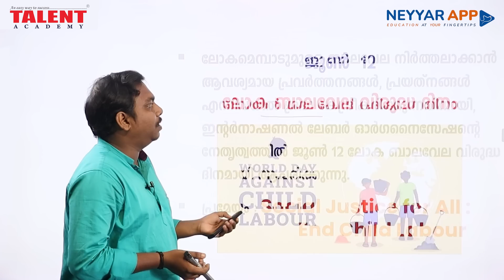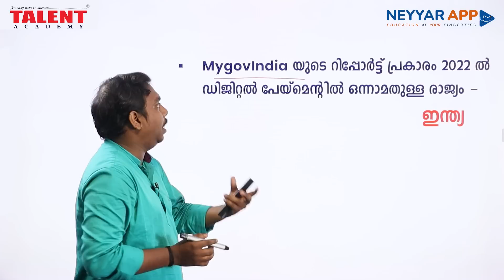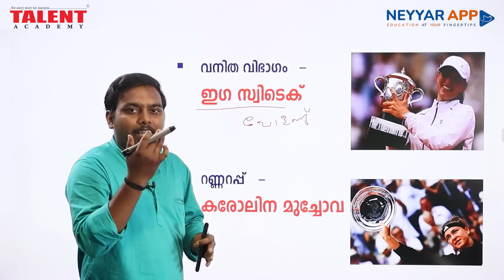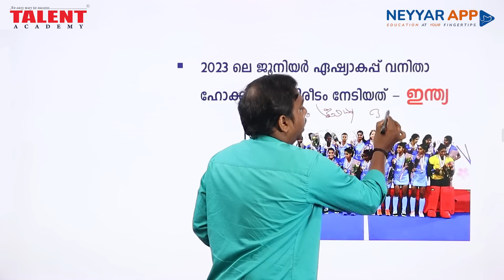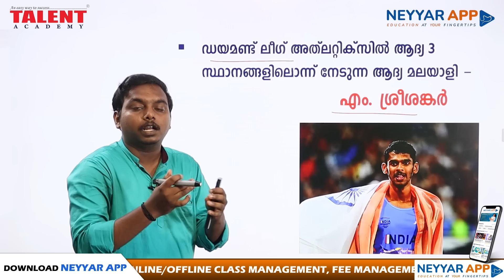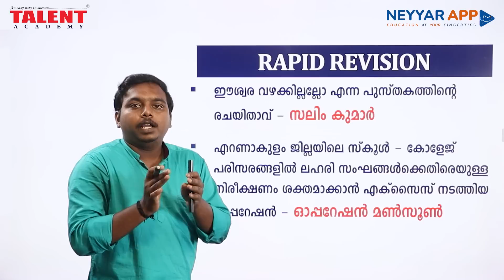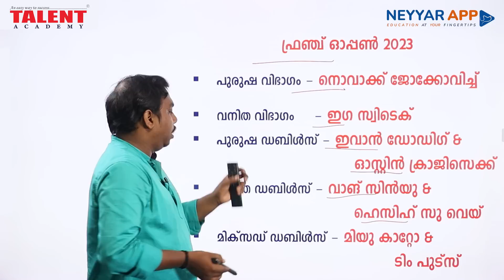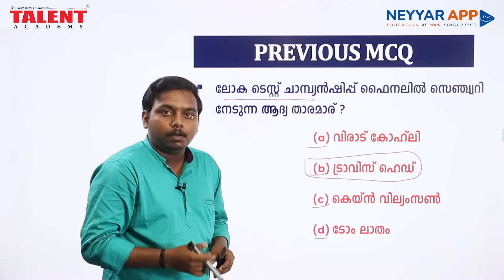PSC Current Affairs - (11th & 12th June 2023) Current Affairs Today | Kerala PSC | Talent Academy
11th & 12th June 2023 Current Affairs Malayalam: Today we will discuss daily current affairs MCQ, important updates, awards and other information useful for all Competitive Exams.

2023 Current Affairs
Awards 2023
12th June 2023 Current Affairs